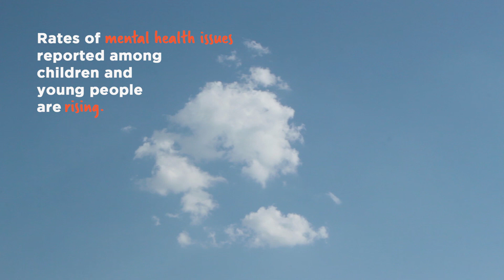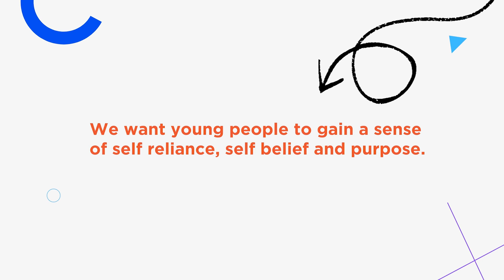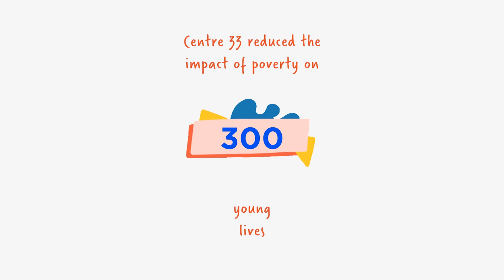Centre 33, supporting young people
Centre 33 support young people across Cambridgeshire and Peterborough.